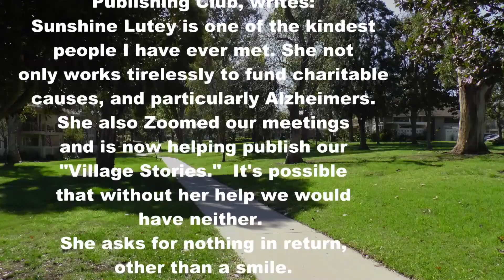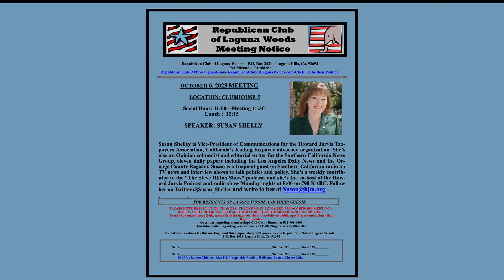ThisDay, September 30, 2023